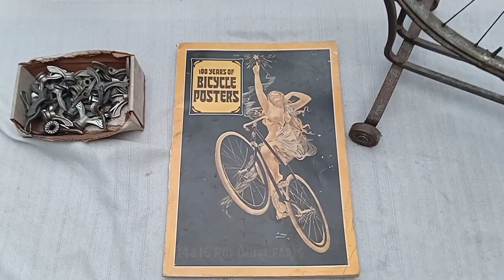ADOLFO PULIDO., COLLEZIONE:VINTAGE TRACK BICYCLES. FRENCH FRAME SET NERVEX LUGS. BARN FIND!.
ADOLFO PULIDO., COLLEZIONE:
VINTAGE TRACK BICYCLES.
FRENCH FRAME SET NERVEX PROFESSIONAL LUGS.
BARN FIND!.